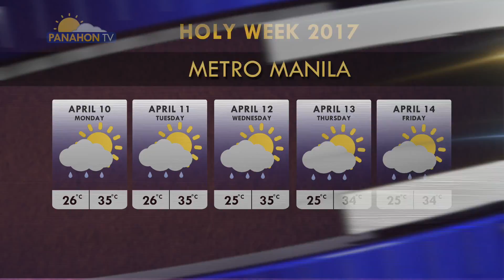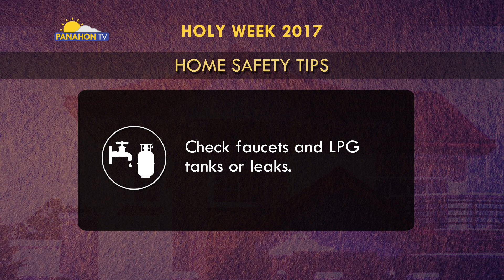Panahon TV sa DZRH | April 10, 2017 | 5:00PM